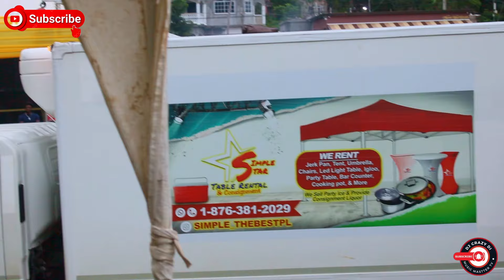INTERCEPTOR SOUND,JAMAICA LOVE SOUND RUFF CUT SOUND ,SWEET LOVE,MARK MOVEMENTS 13 ANNIVERSARIES 🔥🇯🇲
DJ CRAZY DI MUSIC MASTER ENTERTAINMENT TV

for information

KEEPING THE JAMAICAN  SOUND SYSTEM AN MUSIC CULTRE ALIVE.

DOING MY PART TO KEEP SOUND SYSTEM,SOUND CLASH AN DANCEHALL
CULTURE ALIVE ….AN TO GIVE UNKNOW SOUND SYSTEM A CHANCE OF THE LIME LIGHT🚨